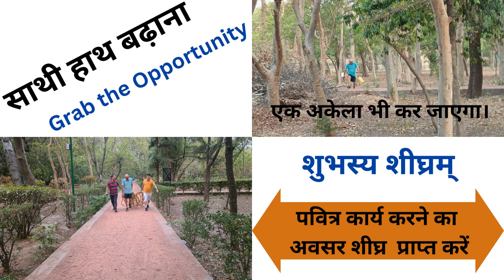saathi hath badhana NURSERY,how to develop nursery पेड़ लगाओ पर्यावरण बचाओ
Develop your nursery mini nursery खूब पेड़ लगाएं पेड़-सुरक्षित हम सुरक्षित पर्यावरण संरक्षण